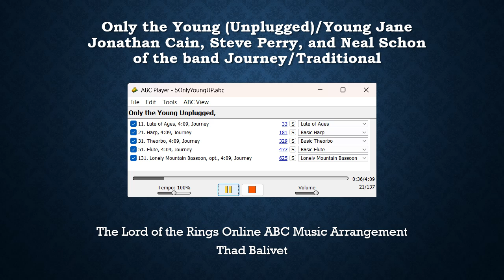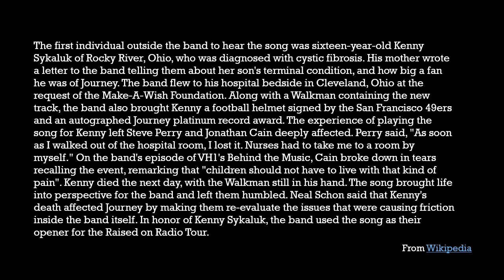Only the Young (Unplugged, Journey)/Young Jane (Traditional), with lyrics, on LotRO Instruments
This is an unplugged version of Only the Young by Jonathan Cain, Steve Perry, and Neal Schon of Journey, with Young Jane (Traditional), set for The Lord of the Rings Online instruments in ABC musical notation with lyrics and with scenes from the game by Thad Balivet. I have a version that's truer to the original Only the Young that I'll post later. The game is free to play and lets you make music alone or in groups, regardless of musical ability or experience.